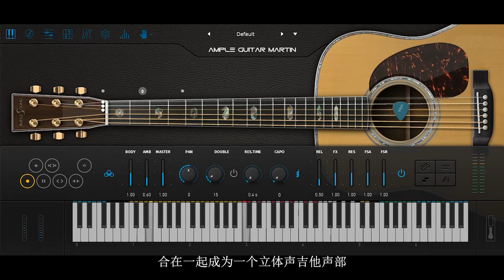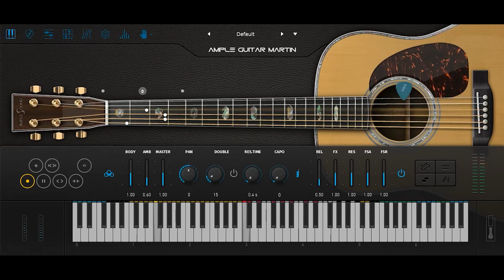吉他扫弦编曲演示：Ampled 吉他